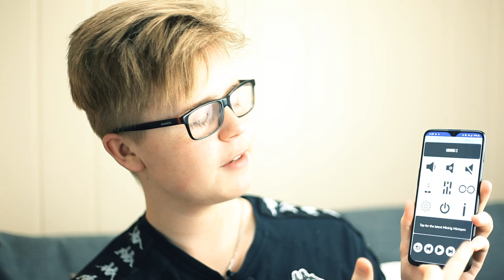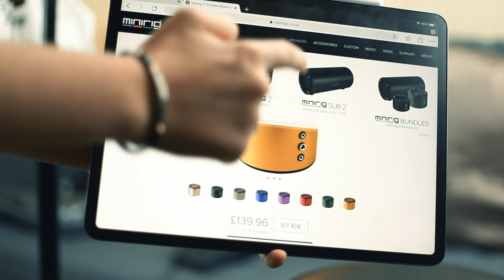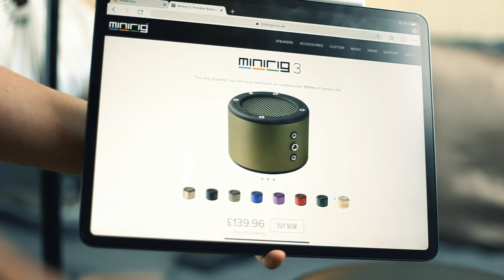Minirig 3: Masse bass fra liten tass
For litt tilbake testet jeg Minirig Mini - en kraftplugg av en bitteliten høyttaler produsert i England. Nå tester jeg Minirig 3 - fortsatt en tett liten plugg av en høyttaler, men med mer enn dobbelt så mye kraft. Dette er mye lyd i liten pakke!